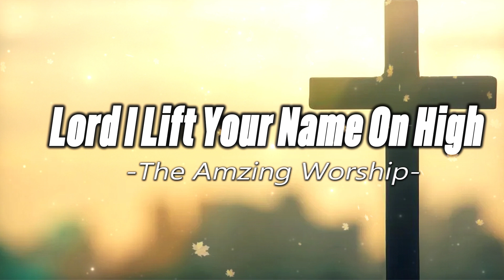Lord I Lift Your Name On High (Lyrics)